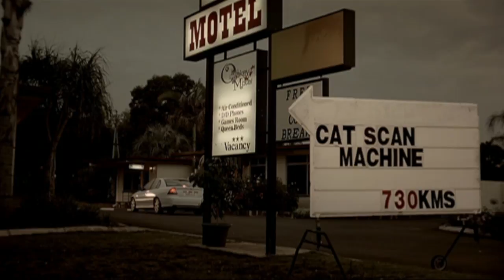'Signs' 60s TVC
Created to show the unique Australian rural scene while at the same time directly communicating the enormous distances facing country people needing specialist medical care, the "Signs" TV commercials bring both together in a highly creative way.

Like all our TV ads and the valuable TV time screening them, our new TV commercials were free of charge.

We must give huge thanks to Zoom Film and TV and Cutting Edge Post for the donation of staff, time and equipment.

But in particular thanks to Gerard Lambkin and Keri Grant the Director and Producer who poured their hearts in these very high quality productions. It took Gerard over a week just to find the locations and another week to shoot and edit.

Special thanks to Pete Jones who wrote the moving music that carries the emotion of the scenes.